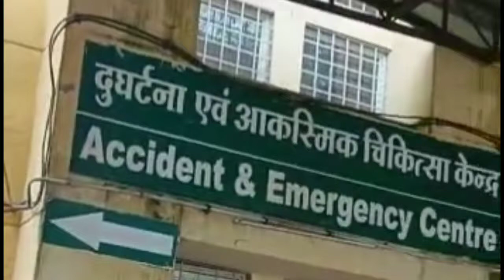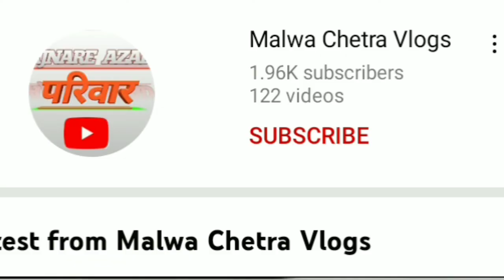मरीज 😭 को एडमिट नहीं करने पर परिजनों ने किया हंगामा || एम वाई हॉस्पिटल इंदौर